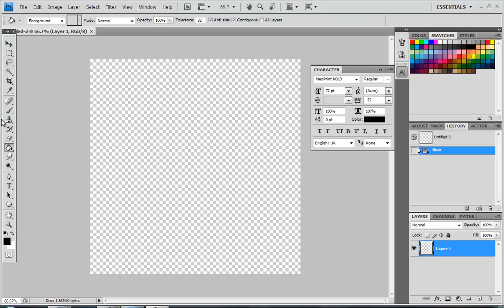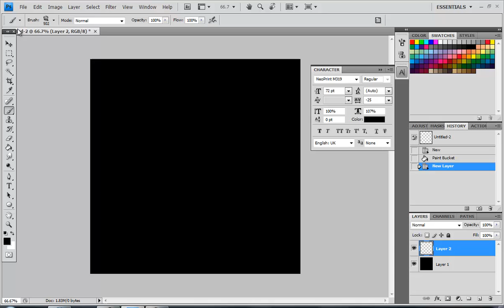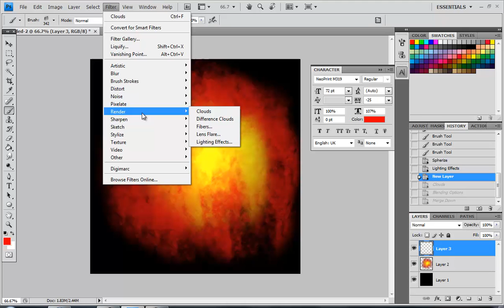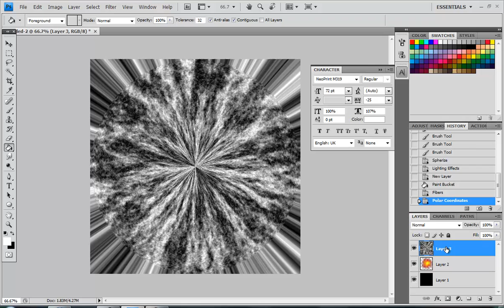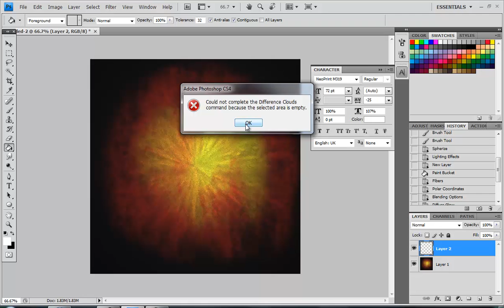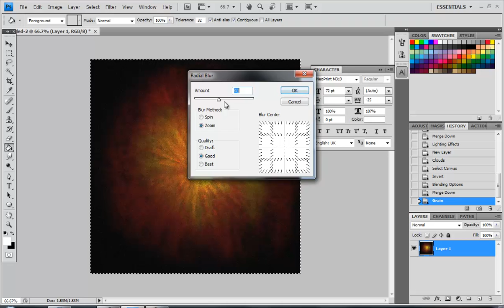Explosion in photoshop